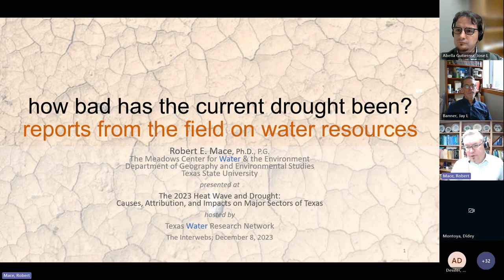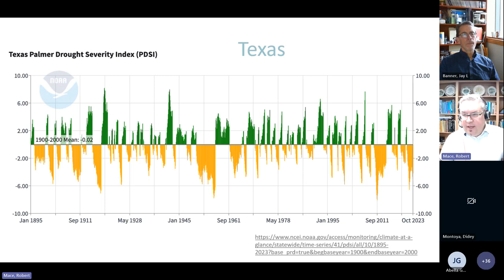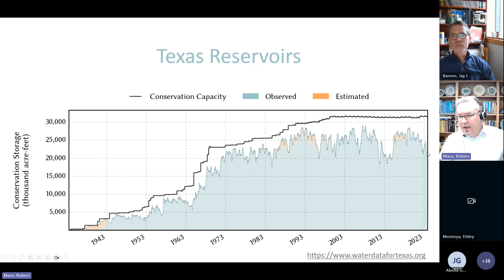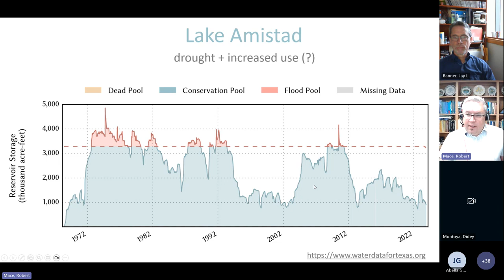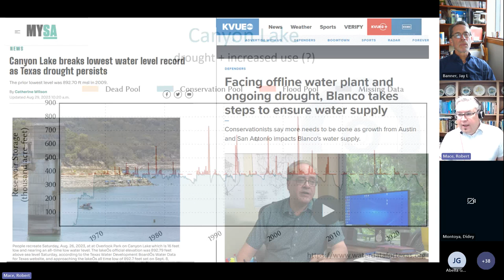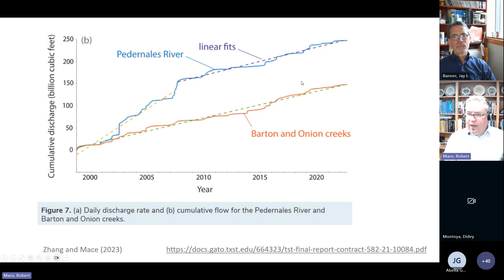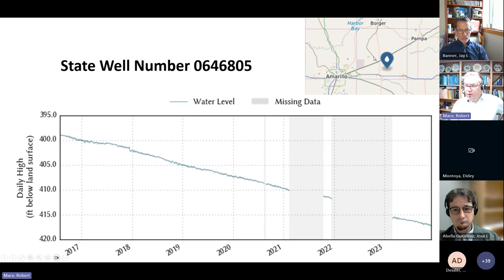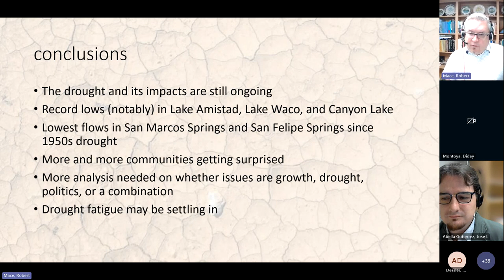"How bad has the current drought been?". Robert Mace (Texas State University) TWRN 2023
Robert Mace's talk during the Texas Water Research Network 2023 Fall Meeting, organized by the Environmental Science Institute (UT-Austin) focused on "The 2023 Heat Wave and Drought: Causes, Attribution, and Impacts on Major Sectors of Texas"